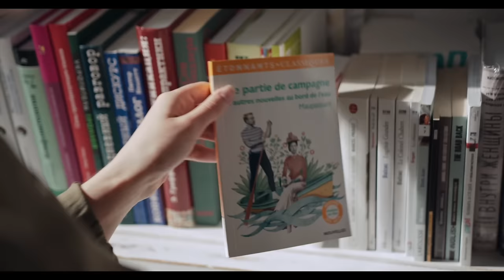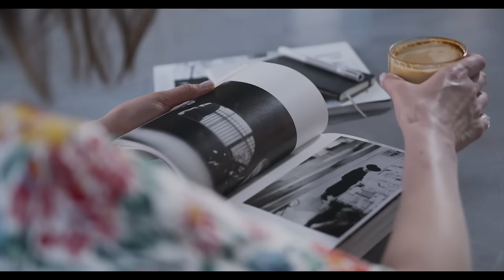𝐁𝐨𝐨𝐤𝐬 & 𝐂𝐨𝐟𝐟𝐞𝐞☕️ Cozy Book Cafe Ambience & Chill Jazz Playlist to Study, Work, Coffee Shop ASMR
► Candy Music Room is an official partnership with Epidemic Sounds. All videos and music under Content ID are copyright protected.

00:00 To Stella - Bladverk Band
3:47 Got That Feeling - Peter Sandberg
9:47 One Last Dance With You - The Flax
15:30 Summertime Daydream - Peter Sandberg
19:44 Catcher - Hara Noda
23:38 Just One More Night With You - Thiago
28:25 Under A Smiling Moon - Peter Sandberg
32:49 My Heart Is For You - Peter Sandberg
38:24 My Simple Thing - Peter Sandberg
43:26 Here And Now - Bladverk Band
46:51 Coffee Date at Ebertplatz - William Claeson
50:05 Streets of Cologne - William Claeson
53:19 Meadow Breeze - William Claeson

- All the animated background pictures on our channel are created by Candy Music Room, They are under copyright protection. Any reused not allowed!

Intro Video by  Ryuta Shikibu from Pixabay